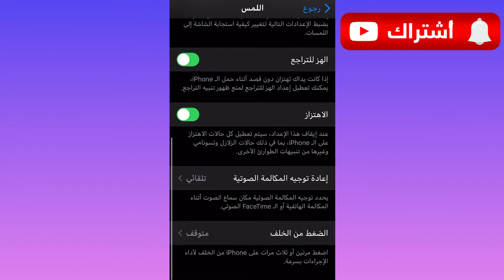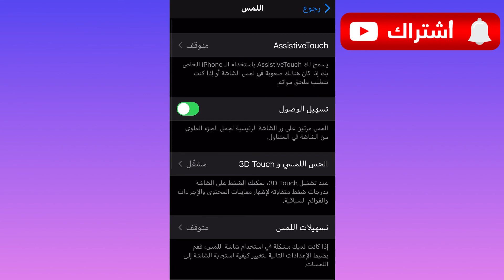سكرين شوت بالضغط على ظهر الايفون ومميزات تانية رهيبة